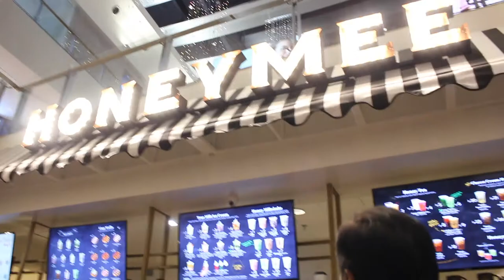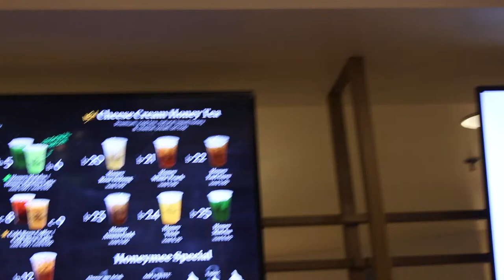It's All About The Angles | JESSABOUTEVERYTHING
What is going on people of Youtube? In today's video, watch me at awkward angles while doing things at Las Vegas!
Yes I know this is from Thanksgiving break, but it's better late than never(:

Find me on these social medias:
Pintrest-  @jessicarawrz
Redbubble- @jessicarawrz